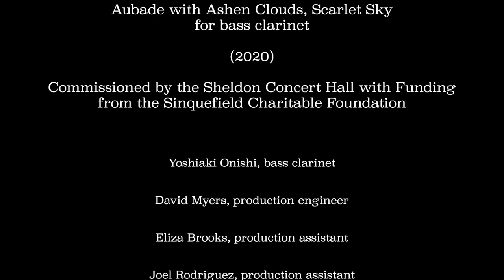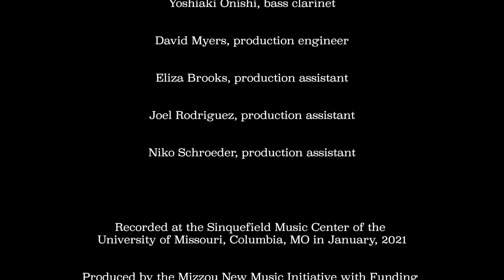"Aubade with Ashen Clouds, Scarlet Sky" by Oswald Huynh - World Premiere March 25, 2021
"Aubade with Ashen Clouds, Scarlet Sky" by Oswald Huynh
Yoshiaki Onishi, bass clarinet

Program Notes:

"Aubade with Ashen Clouds, Scarlet Sky" is a meditation on the west coast wildfires earlier this year. Although it was not my first time away from home, the experience of leaving my family in the wake of a pandemic, the ongoing battle against systemic racism, and a contentious election cycle on top of these fires only heightened my anxieties. Particularly in Oregon—my home state—these fires were the largest and most destructive since the Eagle Creek Fire of 2017.

In the aftermath three years ago, I remember a collective feeling of hope and optimism; there was a sense that the treasured Columbia Gorge would be rejuvenated, and it eventually was. The forests and trails are not as verdant as they used to be, but the progression was a future that the community knew would become reality. Perhaps this is more a reflection of the international trauma we have all been affected by this year, but the previous hope was nowhere to be found. The images of the fiery sunrises and the clouds of ash devastated me. Because of my upbringing in Oregon, I have developed a deep connection to nature, and it pained me seeing such a beloved place burned to ashes again.

In composing "Aubade," I aim to capture the progress of a fire while also reconciling the general emotions of the Oregon community. The first movement, “Smolder," conveys the beginning stages of a fire and its spontaneous nature. I utilize air tone and unpitched timbres in the opening to create a sense of apprehension. This slowly emerges to reveal a C-D♭-E♭-G♭ motive and increases in energy until it is set fully ablaze in “Flames.” At its peak, wildfires are vicious and uncontrollable, and the rapid passages and multiphonics of the bass clarinet reflect this character. In “Ashes”—the third movement—the dyads and tremolo with harmonic overtones evoke the melancholy and desolation left by not only the fire, but this entire year. I recall the spectral sweeps from the first movement as a representation of the cyclic destruction that the world seems to be in.

About the composer:

Oswald Huynh is a composer from Portland, Oregon. His music explores narratives and concepts from the lush nature of Oregon, the intertwined web of human connection, and his Vietnamese heritage. Huynh often blends traditional Vietnamese aesthetics with Western techniques to compose music that reflects his multicultural upbringing, such as his orchestral piece, The Dragon Prince, which is based on the Vietnamese creation myth. He has collaborated with ensembles such as the Akropolis Reed Quintet, Alexander String Quartet, h2 quartet, and The City of Tomorrow. In the past, he has participated in the Wintergreen Music Festival, Mostly Modern Festival, and the Atlantic Music Festival. In addition to composition, Huynh is an avid bassoonist and chamber musician. Huynh holds a B.A. in music and computer science from Lewis & Clark College and is pursuing a M.M. in Composition at the University of Missouri. His principal teachers include Michael Johanson, Texu Kim, and Carolina Heredia.